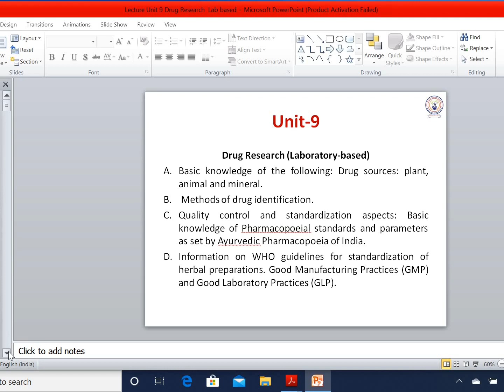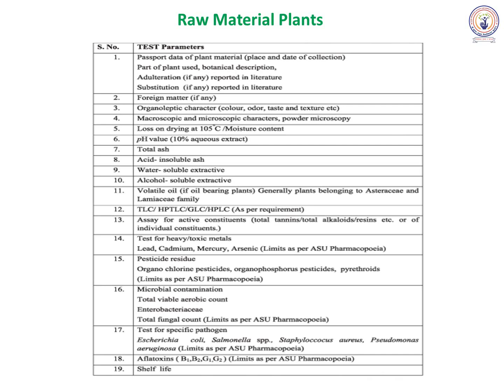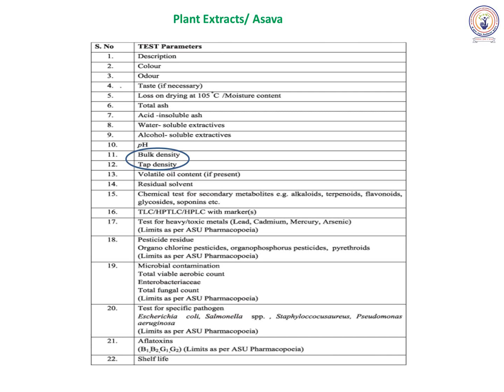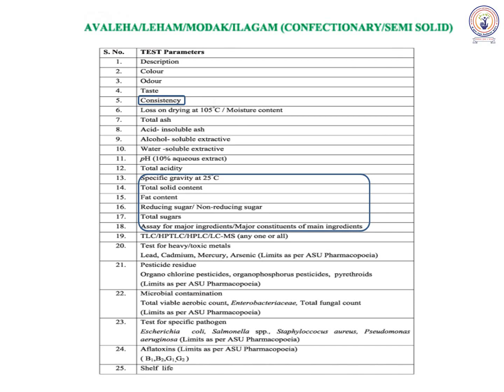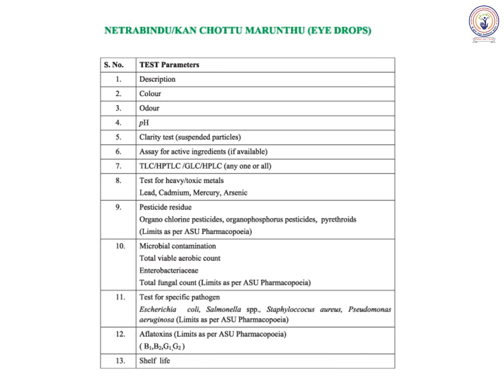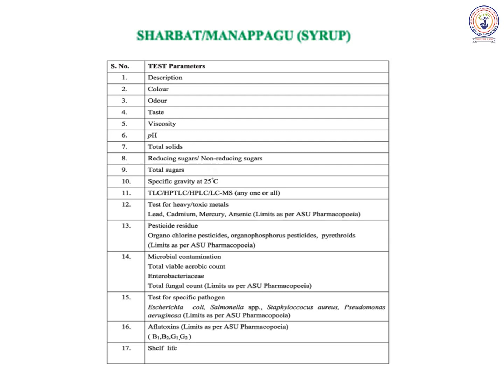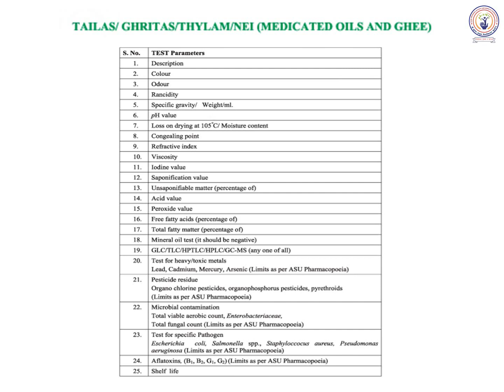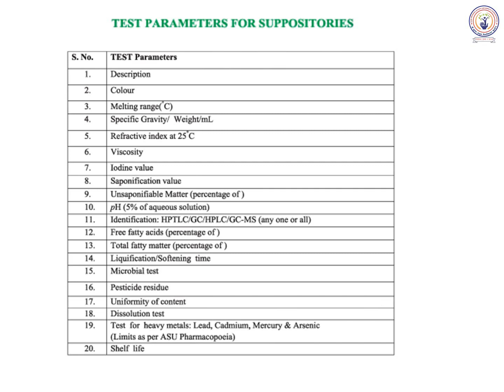Drug Research (Laboratory Based) Lecture Part C Research Methodology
Drug Research (Laboratory Based) Lecture Part C Research Methodology Unit 9  Part C  by SKAU kurukshetra